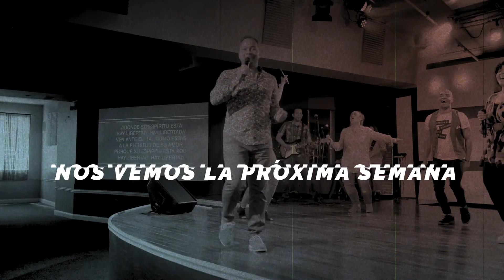Lo Bueno, Lo Malo y Lo Feo | Nisaac Rosario | Impacto Semanal E11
Elegir ser feliz en los buenos y malos momentos es algo que elegimos hacer. ¿Cómo permite que Dios lo guíe a lo largo de los altibajos de la vida? Mira mi nuevo video "Lo Bueno, Lo malo, y lo feo".